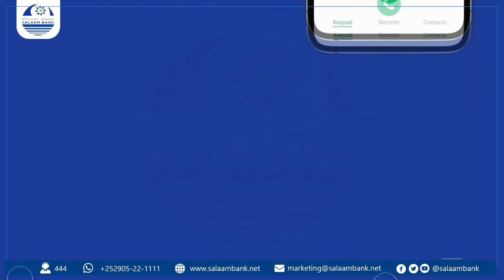Senator Gaagaab oo dhaliilay Madaxweyne Xasan Shiikh iyo caddaalad darro horleh oo bilaabatay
Senator Gaagaab, PUNTLAND: “Xukuumadda Xasan Shiikh xilalkii muhiimka ahaa waxay ku saftay beesha uu ka soojeedo. Puntland lama siin wax u qalma. Reer Puntland waxaan u sheegayaa Xamar waxaan magac ahayn in aysan naga jirin"